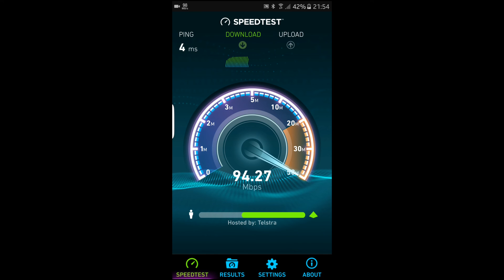Skymesh Nbn speed test. 100mbit plan - 600gb peak + 12tb off peak. Samsung galaxy S7 edge 5ghz WiFi.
Speed test using
 Router = dlink
Connection= WiFi 5ghz
Mobile phone= Samsung Galaxy S7 edge.
ISP = Skymesh fibre.
Data plan = $99 month to month no contract no sign up fees. Brisbane based company with local customer service centre.
600gb peak + 12tb (12000gb) of peak.  Basically unlimited for your average user.